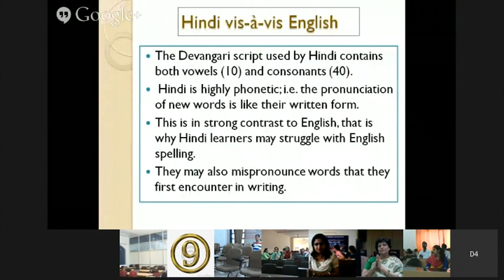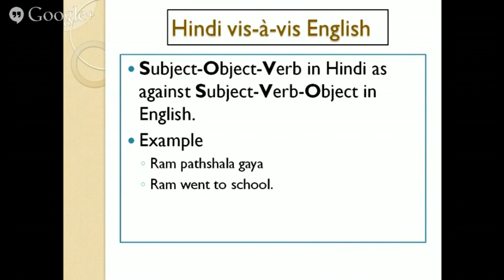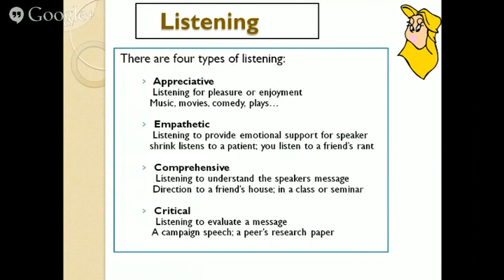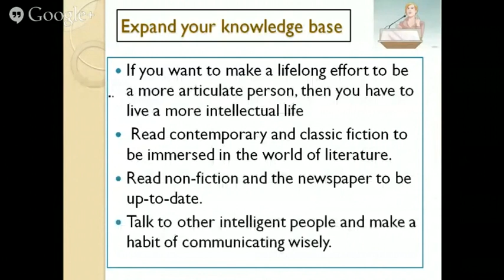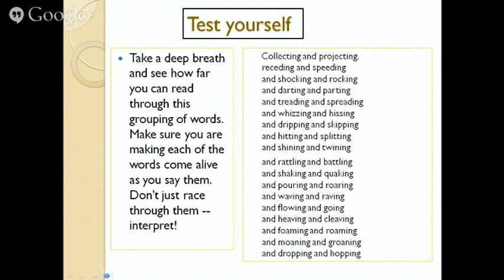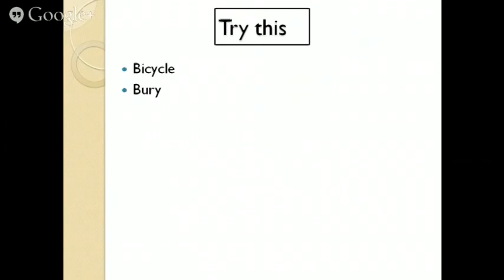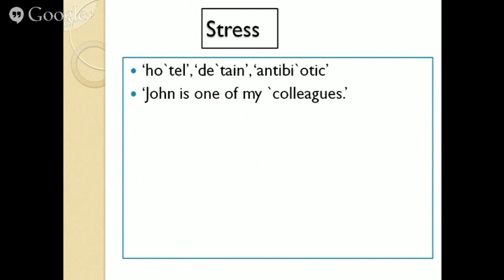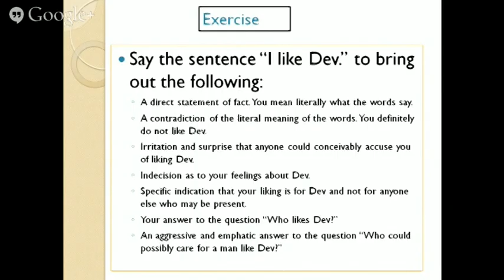Articulation & Pronounciation 2 By Archana R Singh